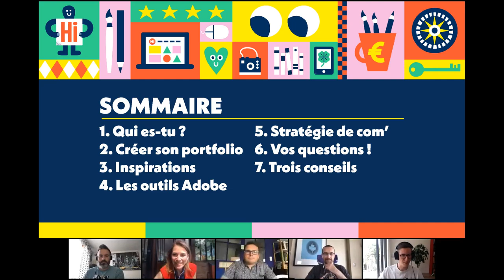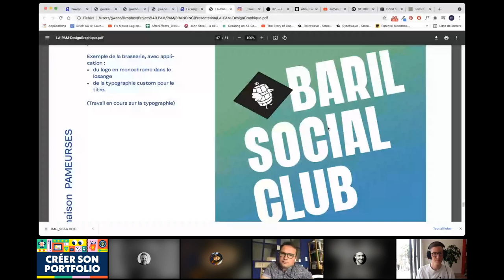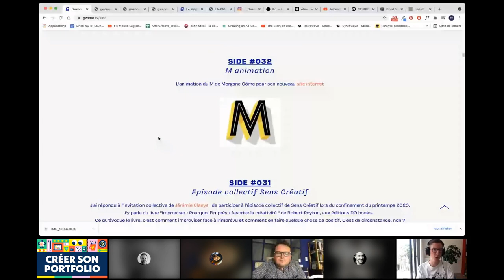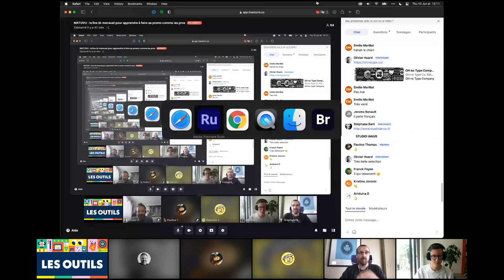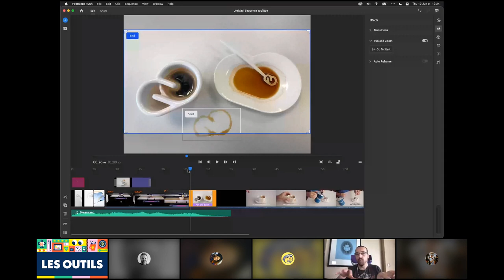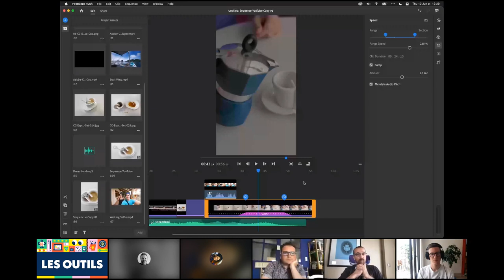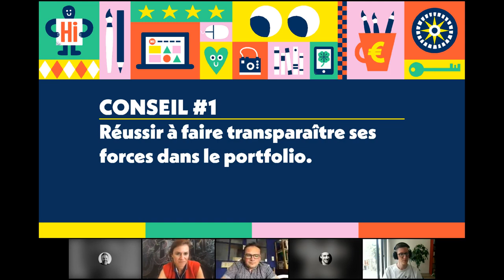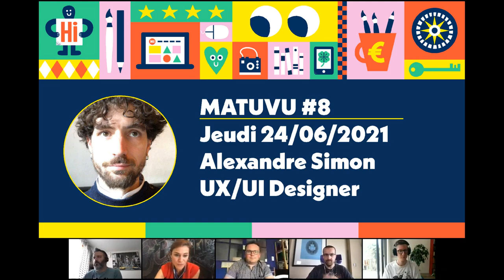MATUVU épisode 7 avec Gweno | Comment faire sa promo comme les pros ?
Retrouvez les émissions « MATUVU » proposées par Adobe, en partenariat avec les communautés créatives Le Laptop et Sens Créatif pour aider les jeunes créatifs, les personnes en reconversion, et les étudiants dans la mise en forme de leur portfolio et de leur stratégie de communication sur les réseaux sociaux. Toutes les deux semaines, nous abordons différents sujets sous l’œil avisé de nos invités et de nos experts Adobe afin de vous prodiguer les meilleurs conseils pour réussir à faire sa promo comme un pro.
Plus d’informations sur le Creative Cloud et les services d’Adobe tels qu’Adobe Portfolio c’est ici (7 jours d’essai gratuits) :